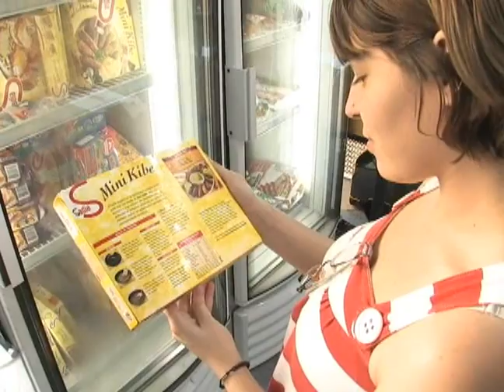Rótulos dos alimentos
Você sabe o que quer dizer as informações do rótulo dos alimentos? Assista ao vídeo e aprenda como interpretá-las para evitar prejuízos à saúde.